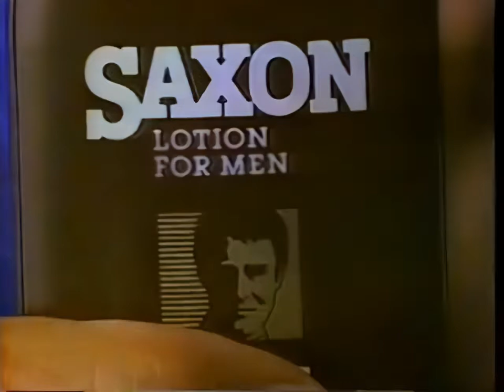BATHROOM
Arnold Palmer's bathroom
Markie Post's boudoir
Robespierre's Velvet Basement